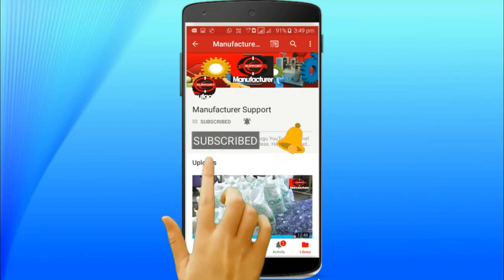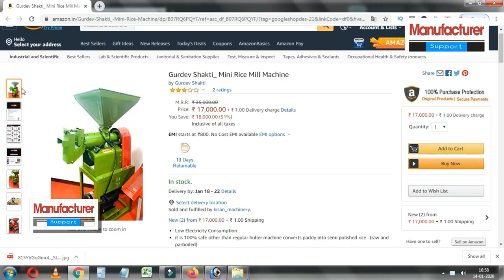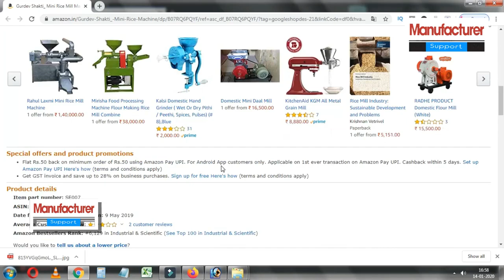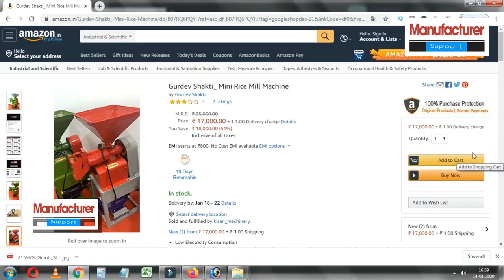బిజినెస్ ! Small business ideas! New business idea's! business ideas ! Low Investment Business Idea